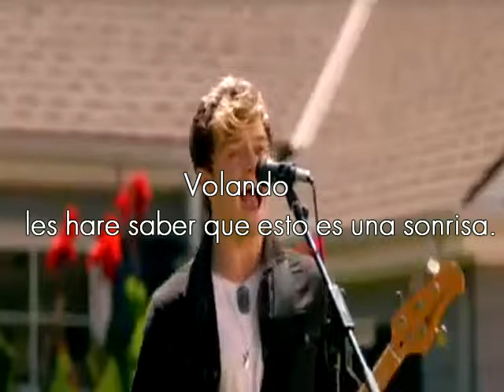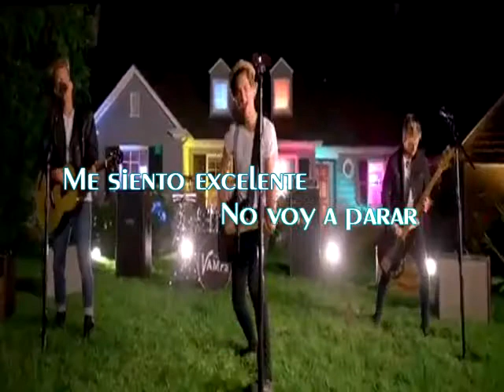The Vamps- Hurricane (Traducida al español)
Amo esta cancion, espero que les guste :)
sigueme: @Paulii_RusherR5